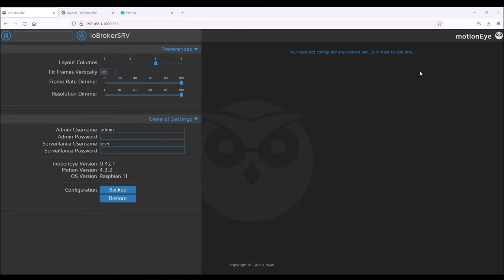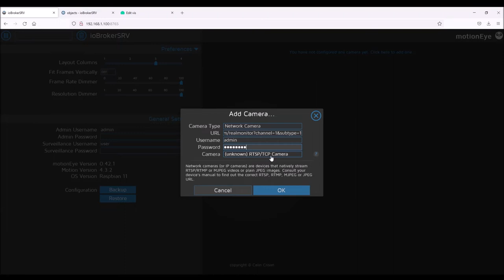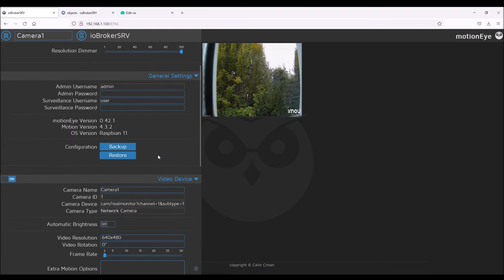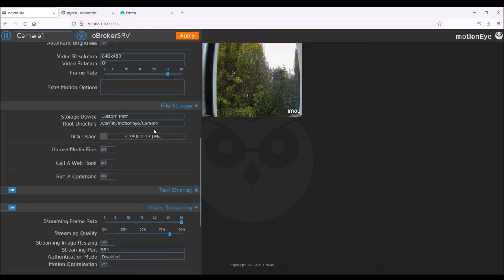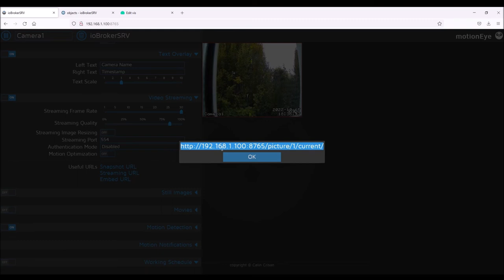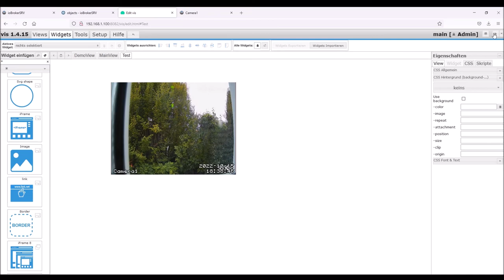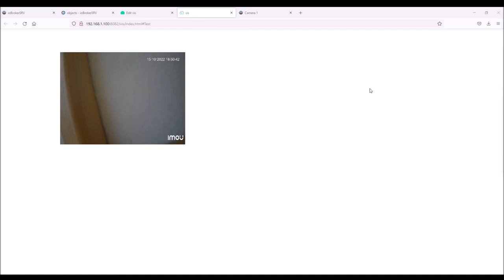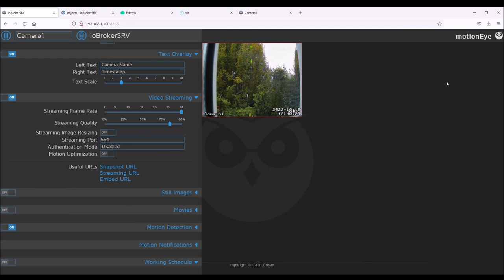IMOU Bullet 2C WLAN IP Kamera || Integration in den ioBroker (VIS) mit MotionEye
🔥 IMOU Bullet 2C ᐅᐅ
🔥 IMOU Bullet 2E ᐅᐅ

IMOU Bullet 2C WLAN IP Kamera im Test
Integration in den ioBroker mit MotionEye

Hallo liebe Technikfreunde,
willkommen zurück zu einem neuen Video auf meinem Kanal. Heute gibt es wieder ein spannendes Video zu der IMOU Bullet 2C WLAN IP Kamera mit einer Auflösung von 2K. Und zwar möchte ich euch heute in diesem Video zeigen, wie ihr die IMOU Bullet 2C in die VIS von eurem ioBroker integrieren könnt und euch somit den Live-Stream auf eurer VIS anzeigen könnt.
Das Ganze geht mit Hilfe von MotionEye. Dies Software erfasst nämlich den RTSP-Stream von der IMOU Bullet 2C WLAN IP Kamera und wandelt diesen so um, dass er in jedem Browser und somit auch in der VIS vom ioBroker angezeigt werden kann.

Ich werde euch heute also Schritt für Schritt zeigen, wie ihr die IMOU Bullet 2C WLAN IP Kamera in den ioBroker mittels MotionEye einfügt und somit auf eurer VIS das Kamerabild anzeigen könnt.

Dazu werden wir zuallererst die IMOU Bullet 2C WLAN IP Kamera in MotionEye hinzufügen und dort ein paar Einstellungen vornehmen. Im Anschluss werden wir dann die VIS vom ioBroker öffnen, eine neue Oberfläche erstellen und dort das Kamerabild vom Livestream einbauen.

Doch kommen wir erst einmal zu den technischen Daten von der Kamera:

• ✅ 【4MP HD und IP67 Wetterfest】 Erleben Sie mit der 1440p HD Auflösung klare Bilder u. Videos mit reichen Details sowohl bei Tag als auch bei Nacht (bis zu 30 m gute IR-Nachtsicht). Zertifiziert nach IP67-Schutzart können Sie die WLAN IP Kamera im Innen- und Außenbereich installieren.
• ✅【Intelligente Personenerkenung】Mit der fortschrittlichen intelligenten Bewegungserkennung kann diese IP Kamera Personen von anderen Objekten unterscheiden. Sie können spezifischere Benachrichtigungen erhalten und mit einem Blick auf den Bildschirm Ihres Handys sofort wissen, was Warnungen auslöst.
• ✅ 【Flexible Aufnahmeoptionen】Diese Überwachungskamera unterstützt 24/7 kontinuierliche, bewegungsausgelöste und geplante Aufnahmen. Videos aller dieser 3 Aufnahmetypen können auf der microSD-Karte (bis zu 256GB, nicht mitgeliefert) oder in der Imou-Cloud gespeichert werden.
• ✅ 【Echtzeitige Alarme auf Ihr Mobilgerät】Diese WLAN Ueberwachungskamera erkennt verdächtige Bewegungen und informiert Sie gleichzeitig via Push-Nachrichten. Sie können bestimmte Zonen für Nicht-Bewegungserkennung einstellen.
• ✅ 【Einfache Einrichtung & Kompatibilität mit FTP / NVR】Diese IP Kamera aussen kannüber den APP IMOU LIFE oder PC-Client verwendet werden, einfacher Zugang über drei Schritte (Ethernet-Kabelverbindung oder 2,4 GHz WLAN). Kompatibel mit NVR, passt perfekt zu iOS / Android / Windows-Systemen.

Wie ihr also sehen könnt, bietet die IMOU Bullet 2C WLAN IP Kamera sehr viele Funktionen an, die durchaus spannend sind und in diesem geringen Preissegment nach ihrem Gleichen suchen. Mittels MotionEye lässt sich dabei dann auch der RTSP-Stream ganz einfach in die VIS vom ioBroker hinzufügen.

* Afilliate-Links